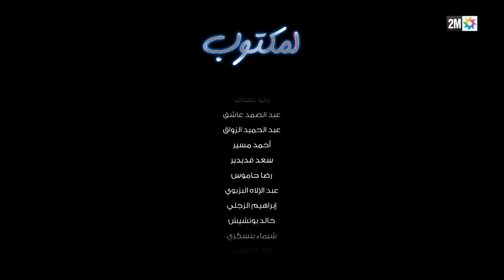l'Maktoub : Episode 15 | برامج رمضان : لمكتوب - الحلقة 15